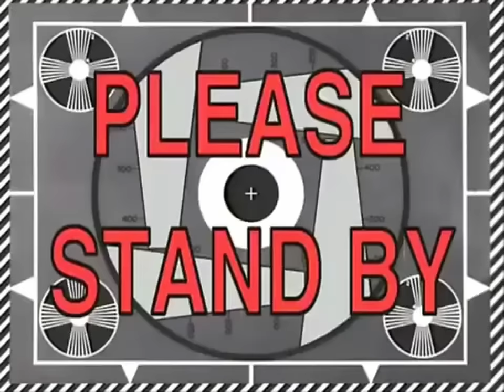BUKTI KALO ARENA BREAKOUT ADALAH GAME SANTAI !! MAIN SAMPAI KETIDURAN DAN NGANTUK MUSUH PUN RATAA !!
Mau Mabar VIP? Join Livestream di malam hari ya!